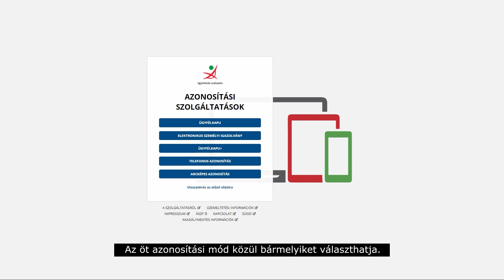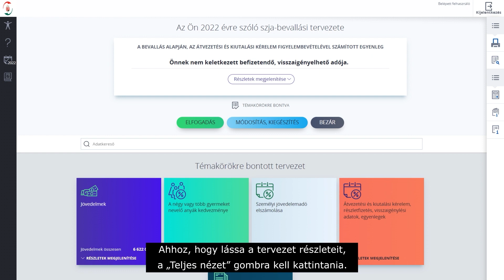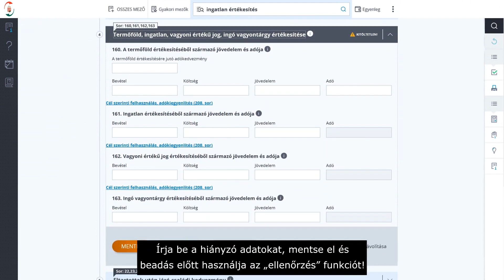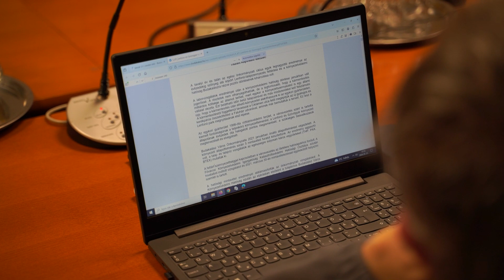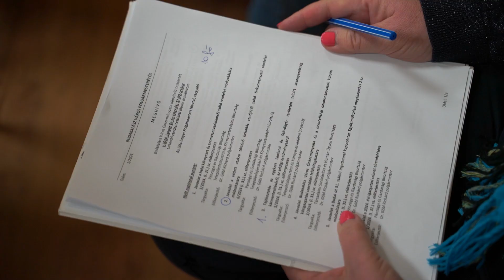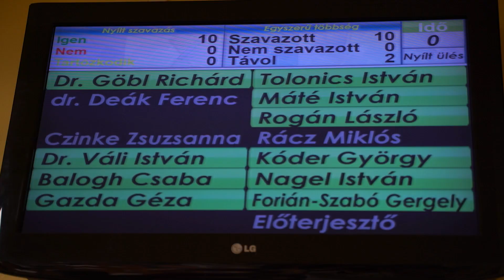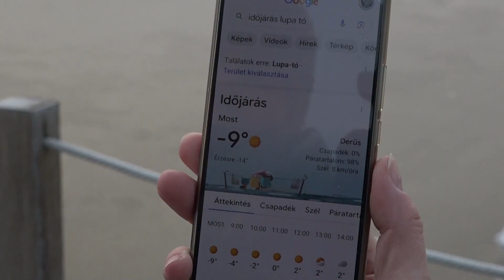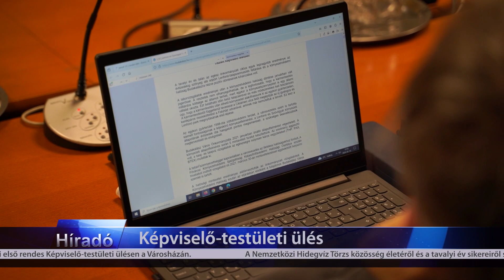TV Budakalász / Budakalász Ma / 2024.02.02.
Adózás – a 2023-ra vonatkozó bevallások tervezetét idén is elkészíti a NAV
Állami támogatás segíti az elektromos autók elterjedését Magyarországon, a Jövő Mobilitás Szövetség számítása szerint a vissza nem térítendő támogatással azok a vállalkozások is vehetnek ilyen gépjárművet, amelyek eddig a magas vételár miatt halogatták a vásárlást – olvasható az mti-n
Képviselő-testületi ülés - a behajtási engedélyek körének bővítése is szerepelt a napirendek között
Internetes csalók küldtek fizetési felszólítást tartalmazó emaileket az elmúlt hetekben az E.ON nevében – hívják fel a figyelmet Budakalász Város hivatalos honlapján
Hidegterápia - szakértők segítségével ismerkedhetünk a hidegvíz hatásaival és a jeges merülés örömével